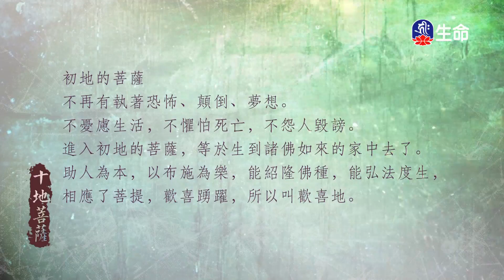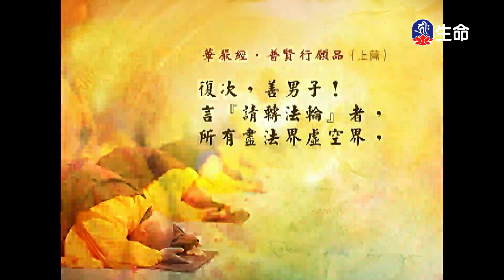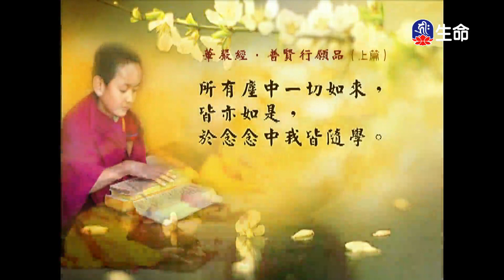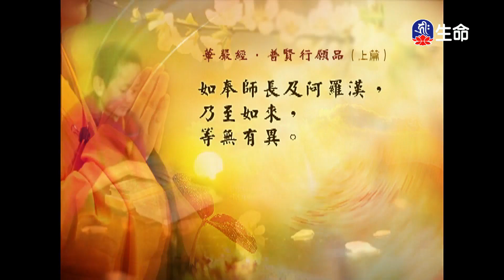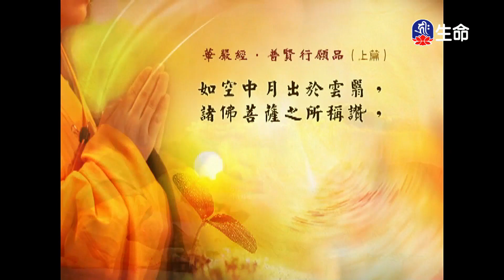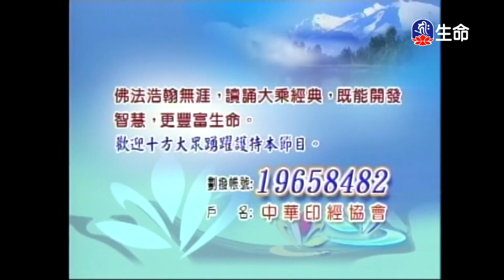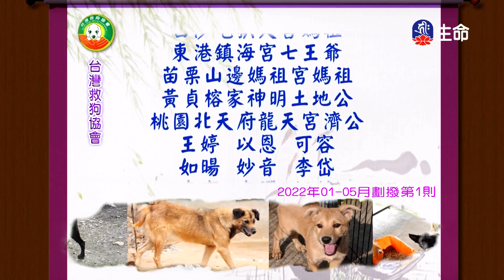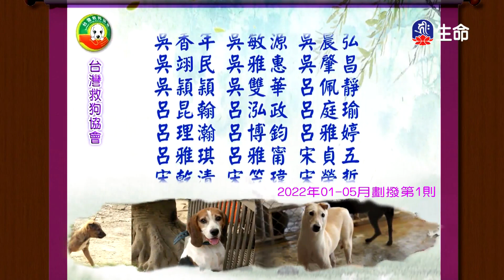經典讀誦_(lifetv_20230101_04:30)